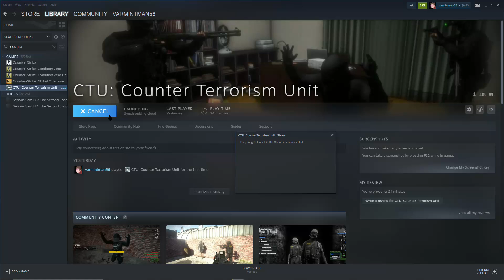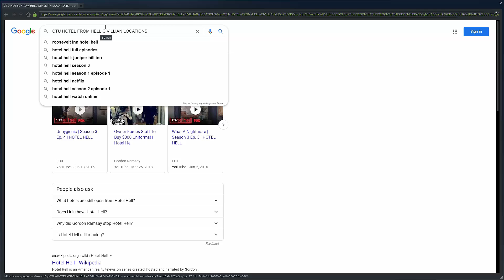Im leaving this long so you can suffer with me sweetheart CTU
My channel icon was done by huan please check out his channel it is far better than mine and his internet is far superior

Go checkout contagiously stupid's twitch

song from 53:50-55:00 is from the payday 2 soundtrack overkill B sides- Zagrebacka by simon vilkund